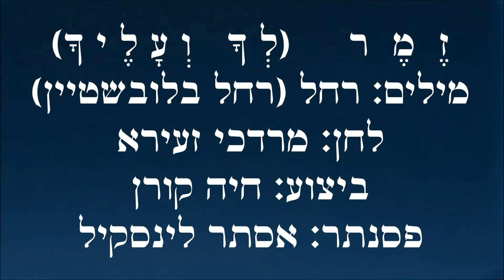שיר עד - זמר (לך ועליך) - מילים: רחל | לחן: מרדכי זעירא | שירה: חיה קורן, 1990 - Haya Koren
מילים: רחל (רחל בלובשטיין-סלע) (רחל המשוררת) (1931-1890) |
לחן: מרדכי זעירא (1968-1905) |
שירה: חיה קורן (נ' 1944) |
פסנתר: אסתר לינסקיל (פטירה: 2020) |

שנת כתיבה: תרפ"ח, 1928, תל אביב | שנת הלחנה: תחילת העשור של 1930 | שנת הקלטה: 1990.

השיר "זמר" ("לך ועליך") ("Melody") הוא שיר אהבה המציג חוויה מלאת ניגודים ומורכבת.

מילות השיר נדפסו בשנת 1930 בקובץ השירים השני של רחל, "מנגד" (הוצאת דבר, תר"צ).

לשיר חוברו מספר לחנים, בהם על-ידי דוד זהבי (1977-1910), מרדכי זעירא (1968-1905), נעמי שמר (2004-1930) ושוקי שוקי (נ' 1955).

השיר מובא כאן בפי זמרת האלט, חיה קורן, ובאדיבותה, מתוך התקליטור "דמותה" (1990).
הוא מושר בלחנו של מרדכי זעירא, כשיר אמנותי.

ביצועים נוספים לשיר נמצאים גם הם בערוץ יוטיוב זה של "שיר עד", בפלייליסט "רחל המשוררת", מפי:
1. דורון תבורי (נ' 1952) - בלחן דוד  זהבי (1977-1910).
2. חיה קורן (נ' 1944) - בלחן נעמי שמר (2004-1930).
3. אלינוער מואב (אלינוער מואב וניאדיס) (פטירה: 9.7.2017) - בלחן נעמי שמר (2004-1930).
4. שולי נתן (נ' 1947) - בלחן נעמי שמר (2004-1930).
5. נורית גלרון (נ' 1951) - בלחן נעמי שמר (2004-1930).
6. רוני גינוסר (נ' 1987) - בלחן נעמי שמר (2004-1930).
7. "שוקי ודורית" - בלחן שוקי שוקי (נ' 1955).

בטעות מלווה את הסרטון תמונה של חנה מייזל שוחט, ולא של רחל.

בוקר וערב לך ועליך,
לך ועליך שרו שיריי:
סער ודומי, צהל ובכה,
פצע וצורי, נחת ודווי.

יש לא הבחנתי קול מענך,
יש וניתקה השרשרת כמעט,
רגע - ושבו ושרו עליך,
שרו עליך אהב ושאט.

לך ועליך, לך ועליך -
זמר יחיד הוא לאלף כינור;
פצע וצורי, אופל ואור.